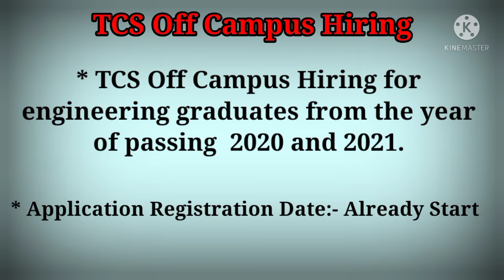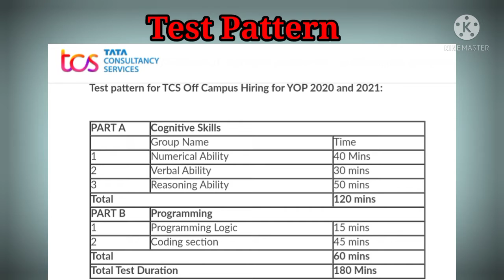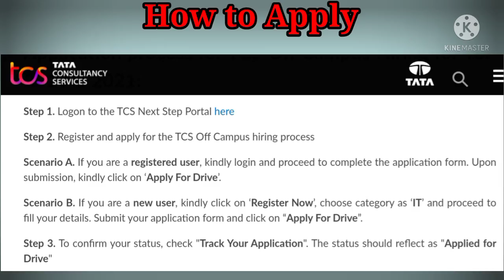TCS Recruitment 2022 for freshers|tcs off campus drive for 2022 and 2021 batch|TCS Smart Hiring 2022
tcs nextstep portal apply for drive,apply for drive option in tcs nextstep\

tcs hiring work from home,,

bro skt new update
up home guard bharti 2021
bro gref
sarkari result
8 pass job
8th pass jobs 2021
8th pass jobs 2022
axis bank recruitment 2021
border road organisation recruitment 2021
bro recruitment 2022
bro update
drdo mts exam
drdo mts exam update
drdo mts syllabus 2022
gate 2022 admit card
gate exam news
govt job without exam
recruitment 2021
sbi ja notification 2022

Uttarakhand Police bharti 2022| Uttarakhand police Constable Bharti |Uksssc recruitment 2022||